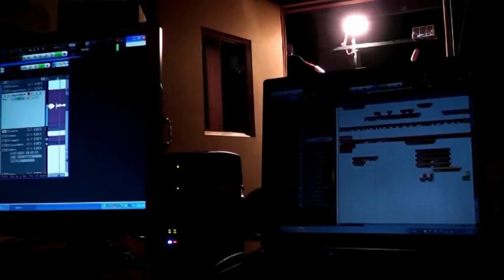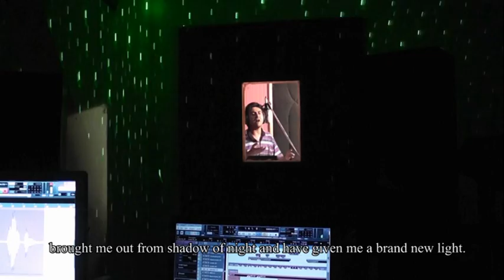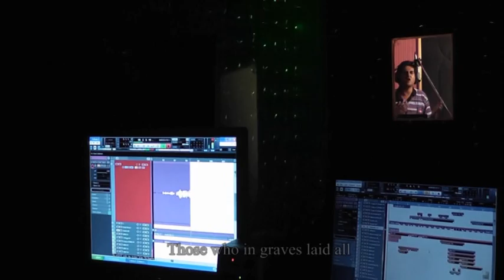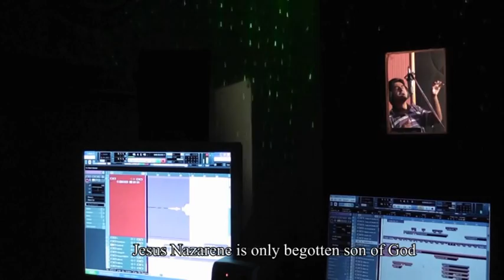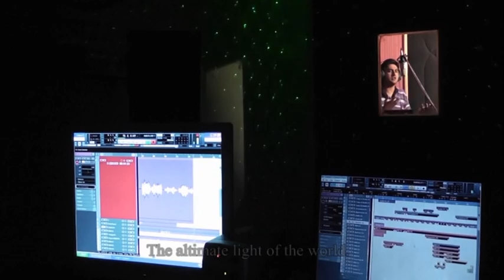Meri Jaan HD by Pastor Asif Haroon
This song has been sung by Pastor Asif Haroon from his 2nd Album "Yesu Tere Liye".